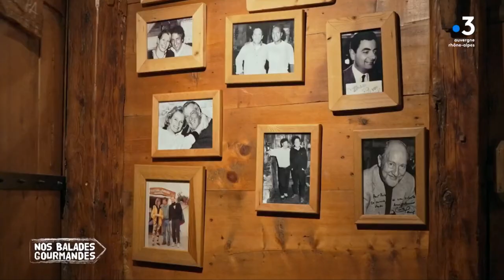FR3 et ses balades gourmandes : l'AOP Abondance et la STG Berthoud